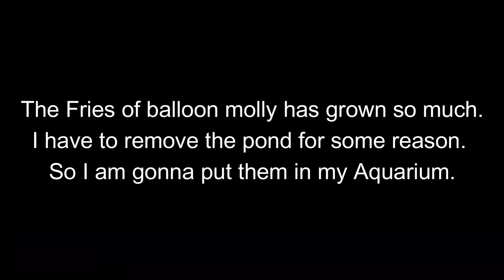My Balloon Molly fries. transferring from Pond to Aquarium.